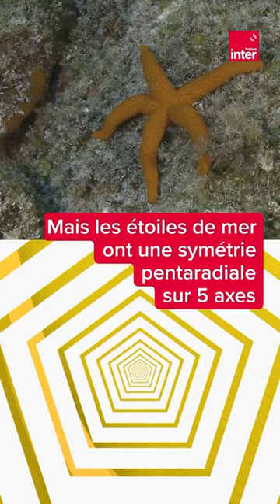Combien de têtes pour une étoile de mer ?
Par Noémie Sudre